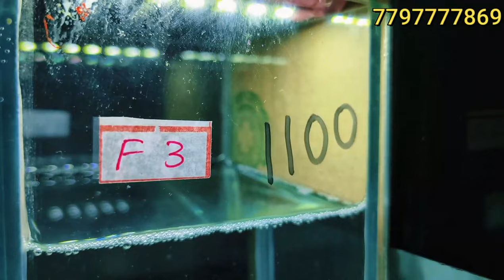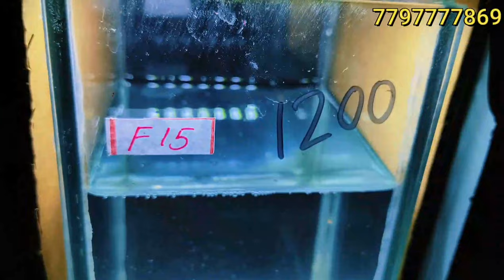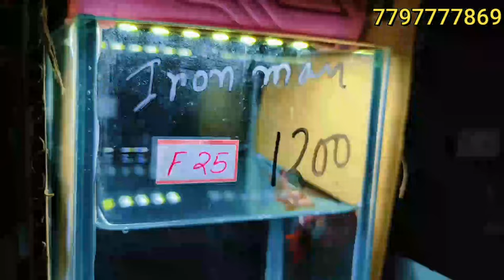MOST BEAUTIFUL EXOTIC PLAKAT BETTA CATLOUGE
Betta fish available. ( plakat catalogue 26/09/2023 )
all India delivery possible,